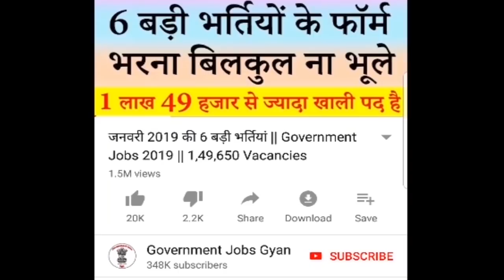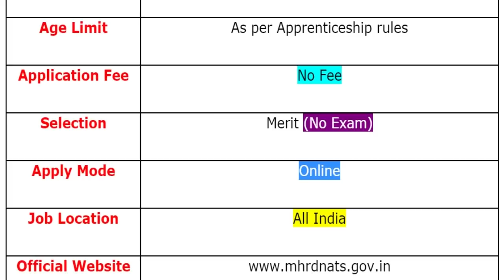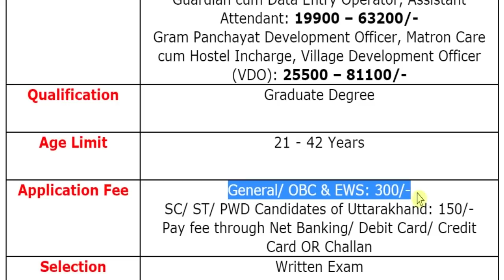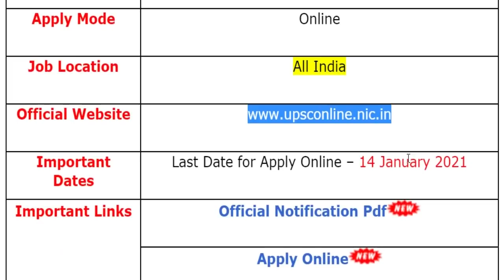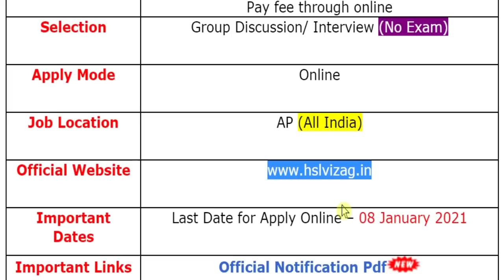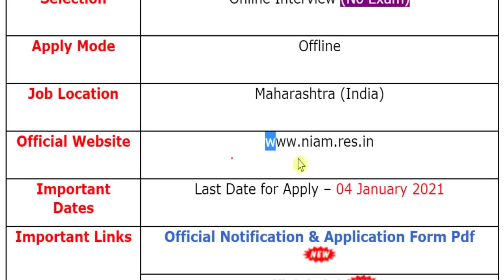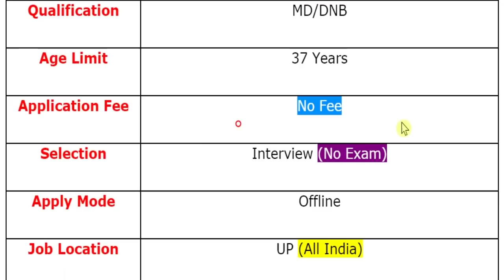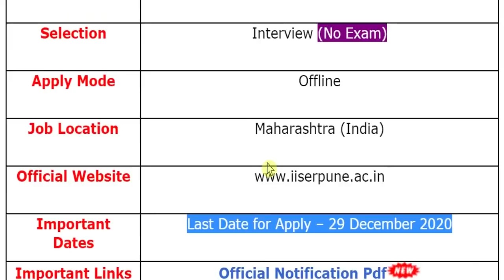27 दिसंबर की 10 बड़ी भर्तियां #778 || Government Jobs 2020 || Latest Vacancy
HSL Recruitment 2020
CDAC Recruitment 2020
NIBSM Recruitment 2020
NIDM Recruitment 2020
SGPGI Recruitment 2020
NCERT Recruitment 2020
IISER Recruitment 2020

If you have queries and suggestion related to Top 10 Government Vacancy of 27th December 2020 you can comment in the given below comment box.